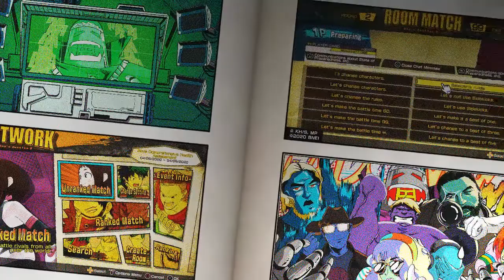My Hero One's Justice 2 Power!!!!! with YungCrocLord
Part 2 of the My Hero One's Justice 2 series with YungCrocLord. Check out YungCrocLord. Youtube-YungCrocLord